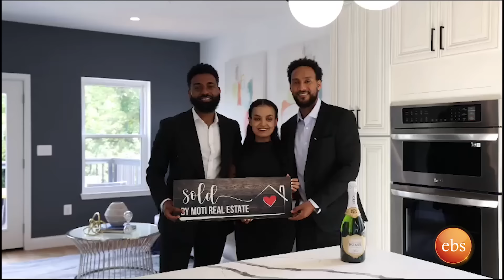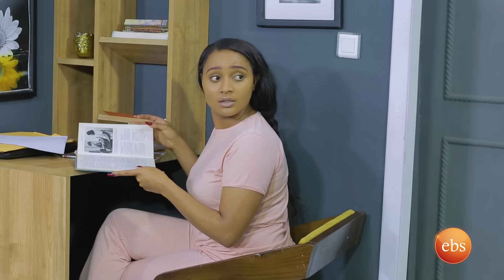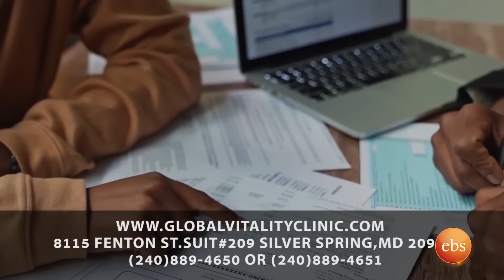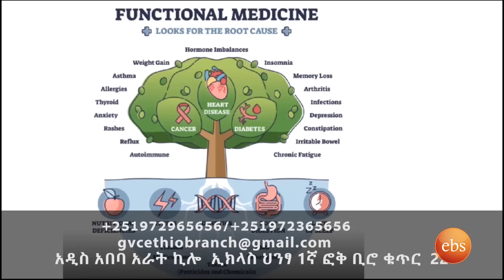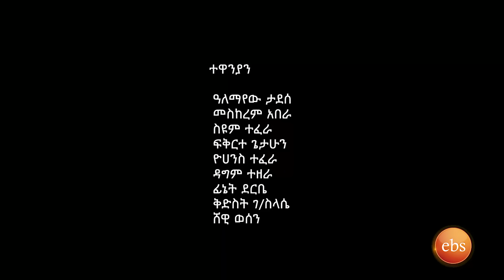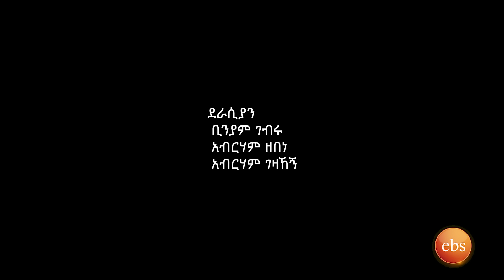/በስንቱ/ Besintu S2 EP.23 "ወንጀል እና ቅጣት"